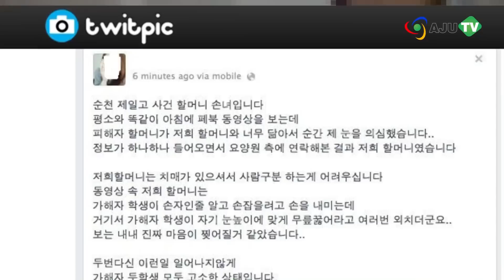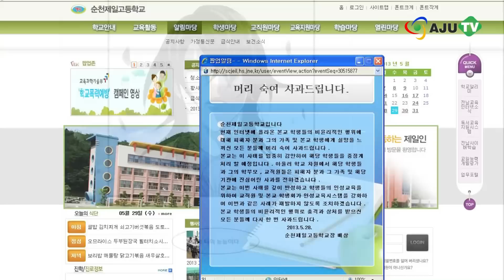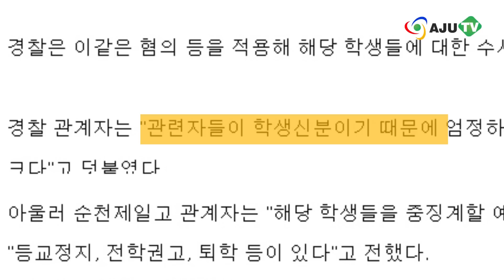AJUTV 로이킴도 화난 순천제일고 패륜 동영상 (130529 Issue)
철 없는 아이의 장난. 장난의 경계는 어디까지일까요? 28일, 노인시설에 봉사활동을 간 고교생들의 도 넘은 '장난' 영상에, 전 국민이 분노하는 일이 발생했는데요. '순천고등학교 패륜고교생' 이라는 검색어가 전 포털사이트의 순위권을 기록하며, 가해자들에게 처벌을 요구하는 목소리가 높아지고 있습니다.

공개된 영상에는 고등학교 학생들이, 병상에 누워있는 노인에게 손가락질과 반말, 그리고 음란물까지 보이며 수치심을 주는 장면들과, 그 영상을 찍으며 웃고 있는 다른 학생의 소리까지 포함되어 있는데요. 동영상에 등장하는 순천제일고 학생들은 상습흡연 등으로 적발돼 징계성 외부 봉사활동을 하는 도중 이런 영상을 찍은 것으로 알려졌습니다.

순식간에 급속도로 퍼진 영상으로 처음 사건을 알게된 친손녀 A씨도, SNS에 "죗값을 치르게 빌어달라는"글을 남기고, 가수 로이킴도 "저자식 잡아줘요" 등의 댓글을 달며 분노를 표했는데요.

순천제일고교는, 홈페이지 개설 후 총 방문자 27만여명 중 28일 방문자만 무려 25만명을 기록하는 등, 해당 학생들에 대한 징계에 요구로 폭주했습니다. 학교는 페이스북에 해당 학생들을 중징계 처리를 하겠다는 약속과 함께 사과문을 올리고, 오늘 해당 학생들에게 3일 등교정지 후 전학공고를 결정했다고 알려졌는데요. 3일 안에 전학을 하지 않을 시에는 퇴학조치 시킬 계획이라고 전했습니다.

해당 경찰서인 순천경찰서도, 영상 관련 글을 홈페이지에 게제하며, "사실관계 확인 후 형사처벌 여부 등을 포함해 법과 원칙에 따라 철저히 조치하겠다"고 약속했습니다. 형법 제311조(모욕죄)에서는 공연히 사람을 모욕한 자는 1년 이하의 징역이나 금고 또는 200만원 이하의 벌금에 처한다고 규정하고 있는데요. 노인복지법 제39조 9항에는 노인에게 성적 수치심을 주는 성폭행 성희롱 등의 행위의 경우 5년 이하 징역 또는 1500만원 이하의 벌금에 처해지기도 합니다. 하지만 경찰 관계자는 "관련자들이 학생신분이기 때문에 엄정하면서도 신중한 조사를 할 필요성이 크다"고 덧붙였다.

어리다고 모든 행동이 용서가 되는 것은 아니지요. 영상 끝에 아이들이 웃으며 "죄송합니다" 하는 소리도 드을수 있는데요. 사과를 할 정도면 잘못했다는 것을 아는 것과 마찬가지가 아닐까요? 잘못을 알면서도 그런 영상을 찍고, 그리고 SNS에 게제하고. 그 후 연이어 한 거짓말까지. 공부보다도 인성교육이 먼저가 아닐까 싶습니다.